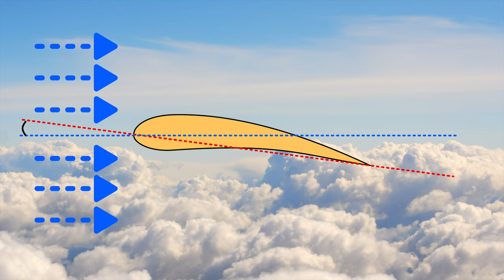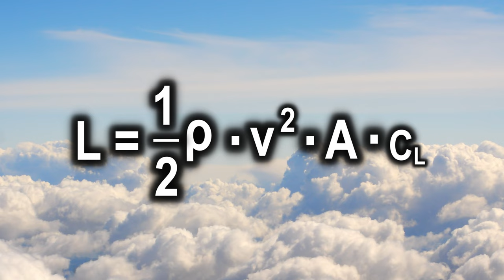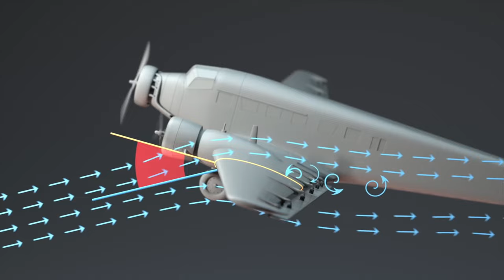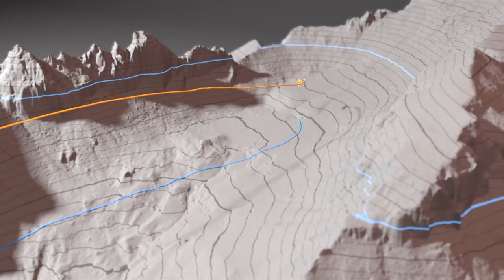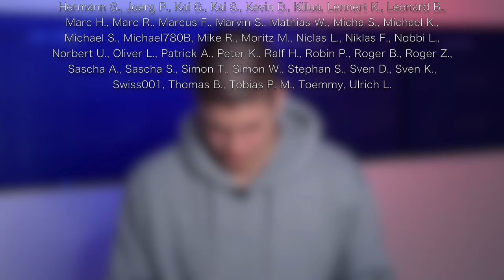Strömungsabriss! Erklärung zum Ju52-Schlussbericht! AeroNews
Inhalt:
0:00 Intro
0:21 Ein paar wichtige Worte
2:14 Allgemeine Infos
4:34 Schwierigkeiten beim Fliegen im Gebirge
6:34 Strömungsabriss
10:20 Unfallhergang
11:40 Ursache
13:03 Danke fürs Zuschauen!